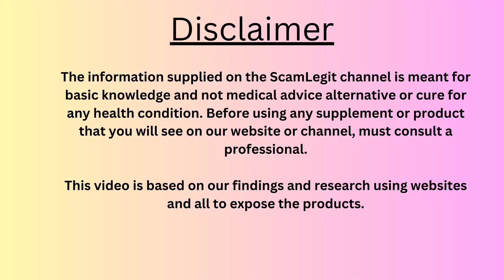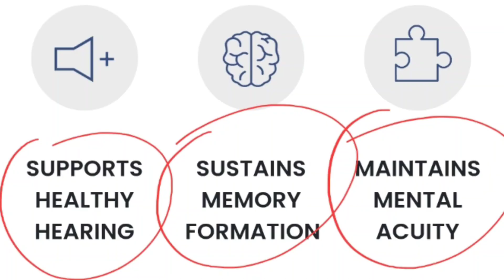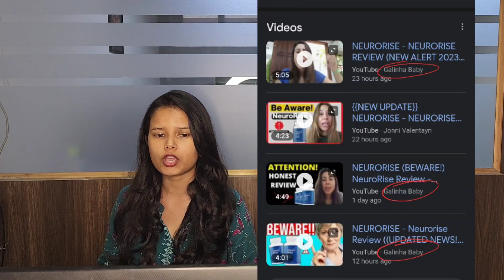((WARNINGS)) NeuroRise Reviews ⚠️ Why Avoid NeuroRise for Tinnitus?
In this highly anticipated video, we delve into the world of Neurorise, a tinnitus supplement that claims to provide relief from the persistent ringing or buzzing sounds in the ears.

So, what exactly is Neurorise?
Neurorise can be described as a diet supplement designed to improve hearing health, and to reduce the signs of tinnitus as well as the loss of hearing. The website states that it is a mix of natural ingredients, such as minerals, vitamins and other herbs that have been studied scientifically for their potential benefits for hearing health. We'll look at the ingredients of Neurorise and the potential benefits in the light of science. We'll also examine whether the claims that are provided by Neurorise.

However, before we begin finding the research and studies that have been conducted on Neurorise ingredients, we must determine who the company behind it is.

Who's responsible for the Neurorise?
It's a important question that is our primary concern with this product since it has been gaining an enormous amount of demand. However, we do not know who's driving the idea.

There are numerous legitimate websites which makes it an untrustworthy company. There are a variety of variations of its official site. Some of them include:

Getneurorise.com
Tryneurorise.com
The two pages we found are identical, however both have the same content. In addition, we scrutinized them carefully and came across the Founder Name for Neurorise; Steve Brown.

We recently discovered this name. The Official website for Neurorise said that the person was the one who created the product. However, they did not disclose the basis on which he created this product, since Steve Brown is not an expert or a doctor.

How much will Neurorise costs you?
The supplement is expensive, as are other supplements we have discussed via our web site. One bottle of Neurorise costs $69, which is a lot. But they're offering three different price options that are as follows:

1 bottle costs $69
3 Bottles cost $177
6 bottles cost $294
The product is not effective according to our review and research and therefore it's not worth it for this price in the event that it does work. It is recommended to consult a professional to help you find the best solution.

Neurorise Customer Reviews and Trustpilot
Reviews on this official site are completely fake and are fabricated because this is a common marketing tool that has no background and has no support. Therefore, you shouldn't take them seriously as reviews on other sites are paid and biased, too.

The Reviews of Youtube are biased, even when they haven't used the product, but they do advise against it to treat Tinnitus. Beware of these kinds of reviews as well.

Is there a Scam that is associated with Neurorise?

Based on the information we have uncovered, it's an Scam currently from our perspective up until we could have any convincing evidence against the claim. Since there are numerous aspects about this company that is associated with a fraud-like companies, such as:

It is unclear who operates it.
A fictional character is used as the founder
No medical professionals or doctors to be found behind the creation of the product
A high cost for a charge
The Neurorise Reviews are skewed and currently paid
Pros
The ingredient could be beneficial for tinnitus.
May help with memory issues
It is easy to purchase online
Cons
Manufacture of the product is not clear.
The real operator isn't there.
The majority all reviews paid for for and biased
It is not available at Amazon
Price is high.
It is not a product to be recommended.
Neurorise reviews Conclusions: Should I Buy this to treat my Tinnitus?
So, based on the entire information and data we've shared in this impartial Neurorise Review, we give the supplement a low rating. supplement.

The product is selling at an expensive price to customers, but there aren't any real reviews yet available, and it is difficult to determine the person who runs it since the seller is restricted by the official site.